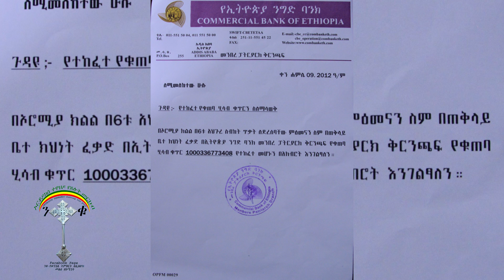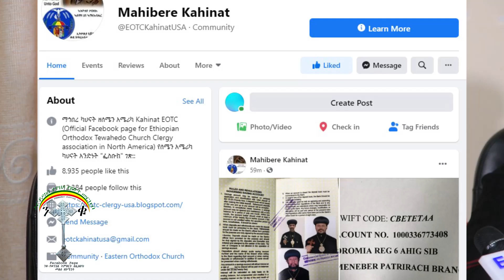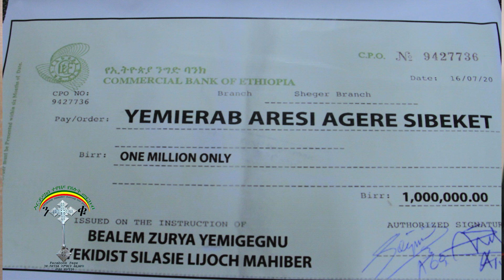ለብፁዕ አቡነ ሄኖክ አንድ ሚሊዮን ብር ንቁ የጸሎትና የንስሐ መርከብ እሕት ቅድስት ስላሴ ልጆች ማሕበር ምዕራብ አሩሲ ሀገረ ስብከት ለተፈናቀሉ ምእመናን እረዱ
በእነዚህ 3 ብፁዓን ሊቃነ ጳጳሳት ስም በኢትዮጵያ ንግድ ባንክ በይፋ ተከፍቷል።

OROMIA RRG 6 AHIG SIB
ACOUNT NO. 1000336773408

MENEBER PATRIRACH BRANCH
• ብፁዕ አቡነ ሄኖክ
• ብፁዕ አቡነ መቃርዮስ
• ብፁዕ አቡነ እንጦንስ

ቅዱስ ሲኖዶሳችንም በትናንትናው ዕለት ተሰብስቦ በ3 ሊቃነ ጳጳሳት የጣምራ ሂሳብ የባንክ አካውንት ከፍተዋል።